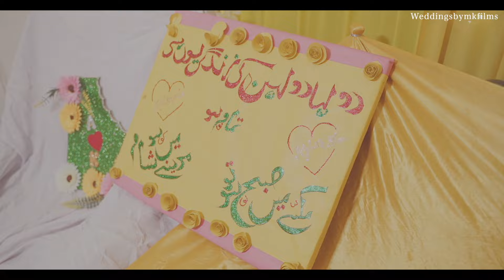Best cinematic / Aghaz & Kahkasha /MK FILMS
| Best cinematic wedding teaser /  Aghaz & Kahkasha  | MK FILMS  |

Bareilly wedding teaser
 Welcome to the Channel of a MK FILMS Photography .  There will be an upload of all types of Videos !!!  :) ) Wedding Highlights , Musical Nights , Pre - Wedding , Pre - Birthday Shoot Portfolio Shoot .  Pre - Baby Shoot , Live Programs
  Photography by MK FILMS BAREILLY